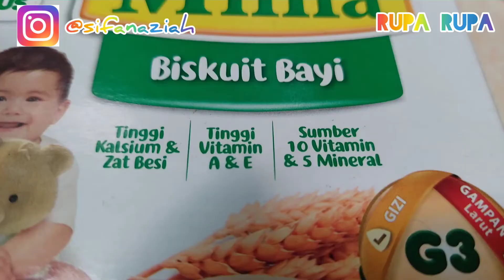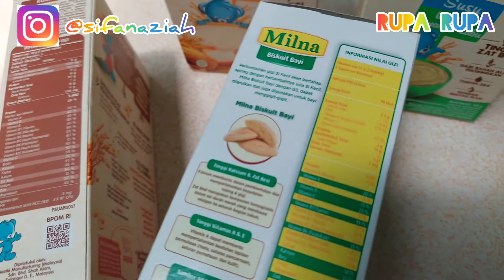Adakah Manfaat Memberikan BUBUR INSTAN Sebagai MPASI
youtuber hanya ingin membagikan informasi yang bermanfaat dan youtuber bukanlah seorang dokter, hanya seorang yang haus ilmu pengetahuan dan hobi membaca serta ingin membagikan informasi yang telah youtuber baca dan dapatkan, tentunya dari sumber terpercaya seperti halodoc atau alodokter. semoga bermanfaat.

TERIMA KASIH

by: Rupa Rupa Channel